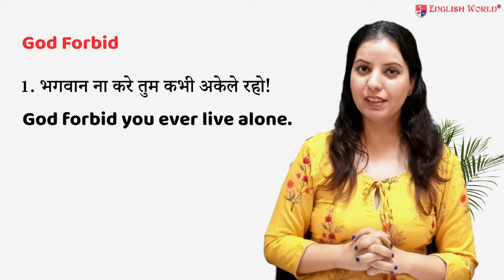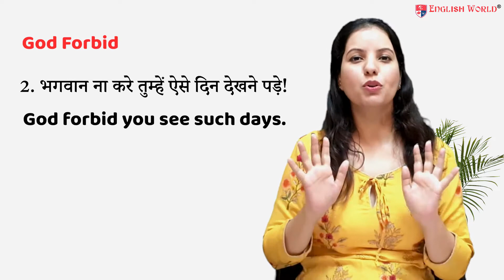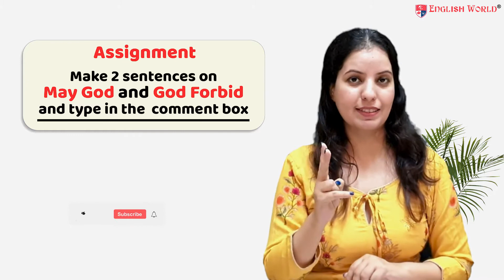कैसे बनाएं Sentences On भगवान ना करें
Riya Khanna is a renowned name in the industry of language training she has written some books on IELTS and Spoken English. She runs a company under the brand name of English World .